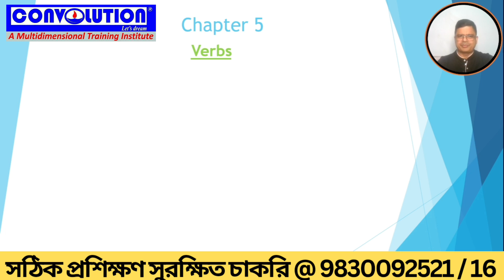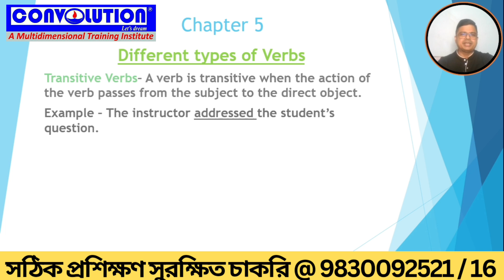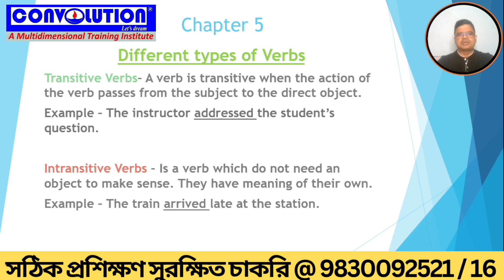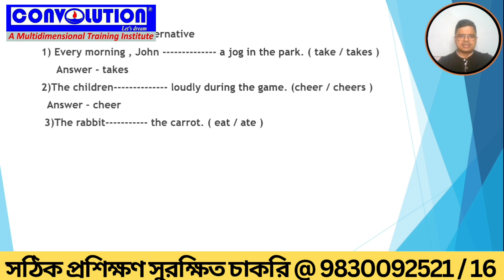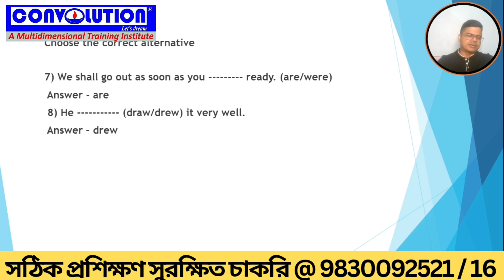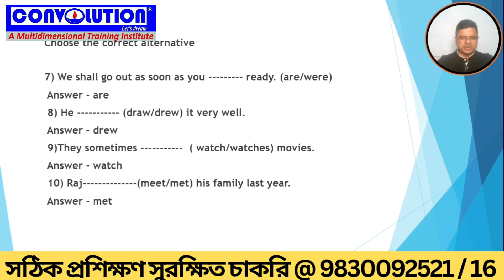Spoken English | সম্পূর্ণ বিনামূল্যে স্পোকেন ইংলিশ শিখুন। Class 6 : Grammar :: Verb । PK Das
|Convolution Educare|
২২ বছরের সাফল্য। সৌরভ গাঙ্গুলীর দ্বারা নতুন অ্যাপ এর সূচনা। Convolution Educare । PK Das